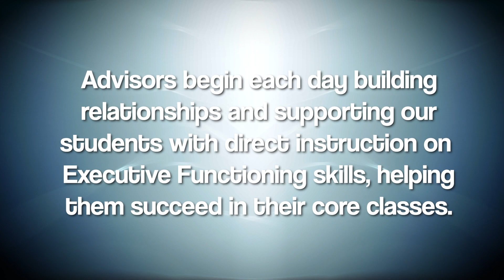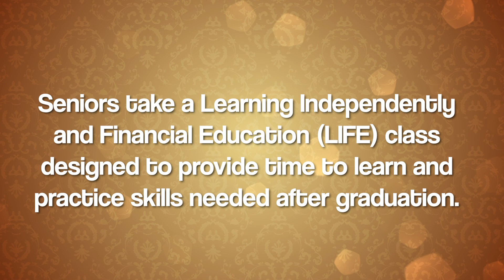Crosland Upper School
Our 9th-12th grade students thrive in our small environment and experience success!